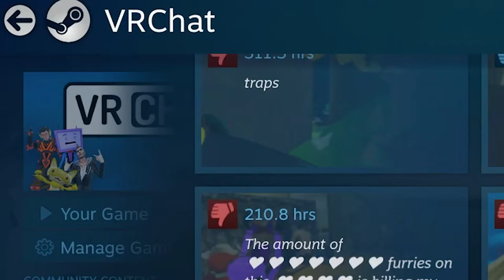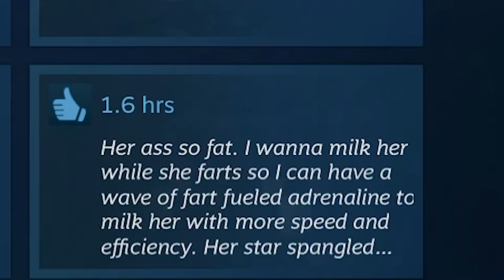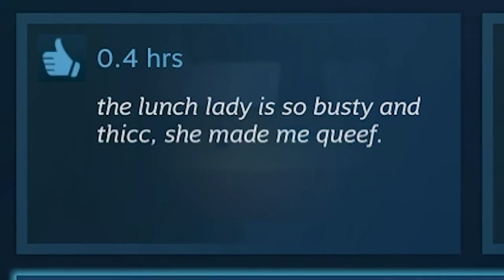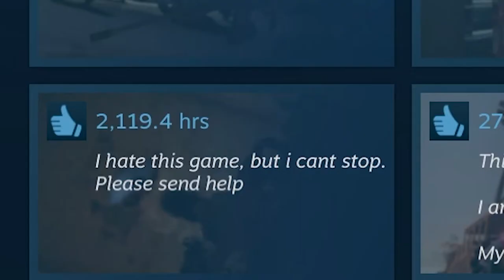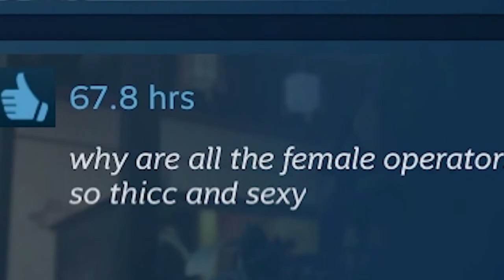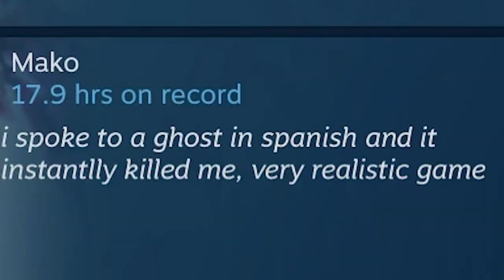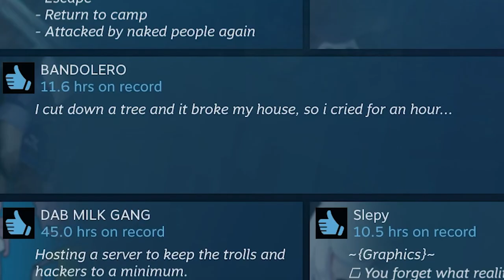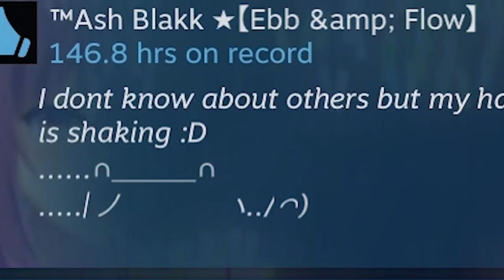READING FUNNY STEAM GAME REVIEWS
IN THIS VIDEO RUMBLE TAKES HIS TALENTS TO STEAM GAME REVIEW SECTION.